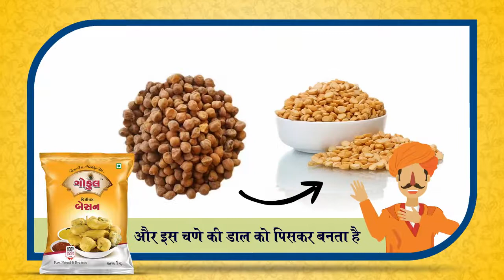Make good delicious foods at home with using premium besan from Gokul Besan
Best in taste and good in quality presenting our premium product GokulBesan . Now this Monsoon eat good and healthy foods with using good Besan buy from nearest outlets. Company Radhe Protein Industries.